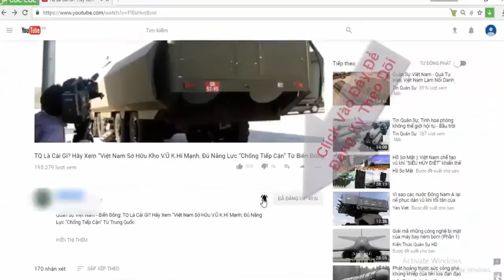"Hàng xóm" của Việt Nam mang đủ bộ tàu chiến ra duyệt binh trên... sông | Tin Quân Sự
Gần như toàn bộ những tàu mặt nước mạnh bậc nhất của Hải quân Myanmar đã vừa tham gia cuộc duyệt binh trên sông Yangon mừng 72 năm ngày thành lập lực lượng.